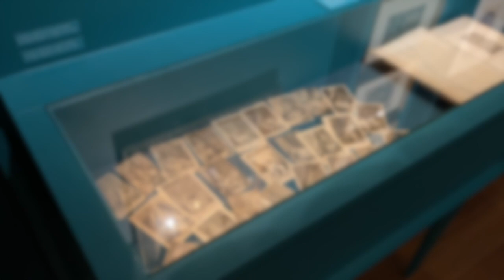[Visite privée] Exposition "L'Empire des sens" au musée Cognacq-Jay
Visitez la nouvelle exposition avec Annick Lemoine, directrice du musée Cognacq-Jay et commissaire de l'exposition. Explorez le thème de l’Amour dans sa forme la plus licencieuse, autour des créations de François Boucher et de ses contemporains tels qu'Antoine Watteau, Jean-Baptiste Greuze et Jean-Honoré Fragonard.

Exposition "L'Empire des sens, de Boucher à Greuze"
19 mai - 18 juillet 2021
Musée Cognacq-Jay (Paris)